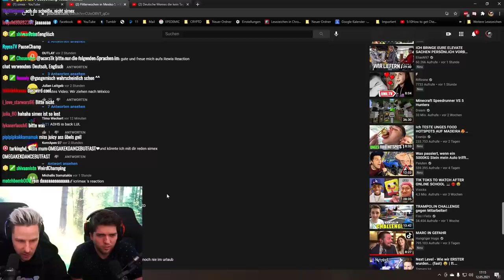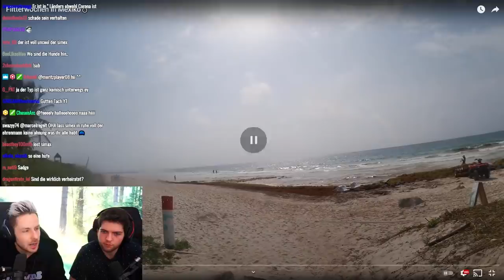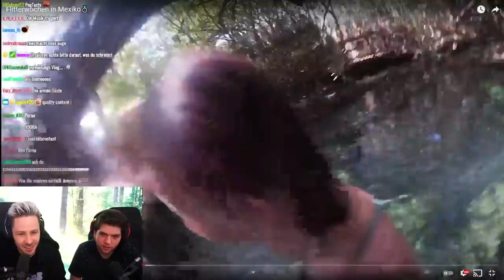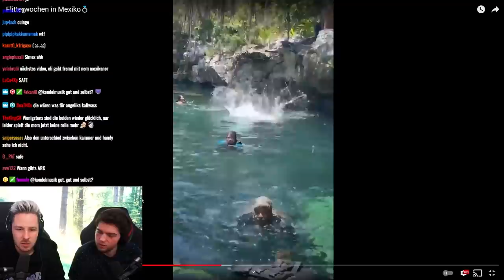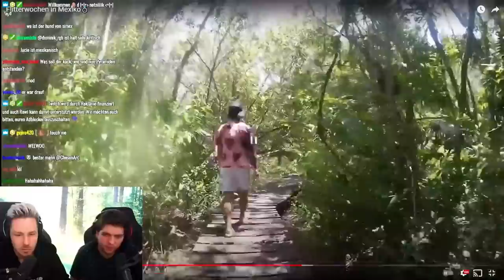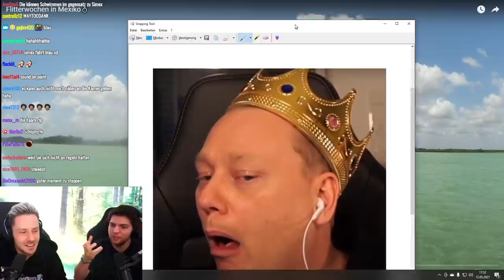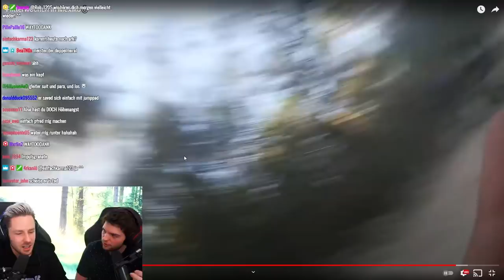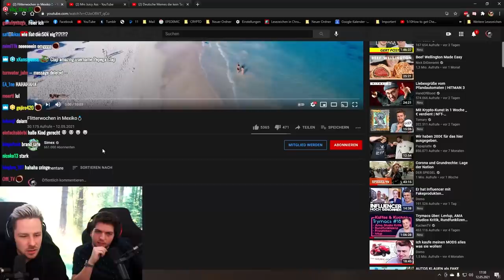Reaktion auf SIMEX ist zurück auf YOUTUBE